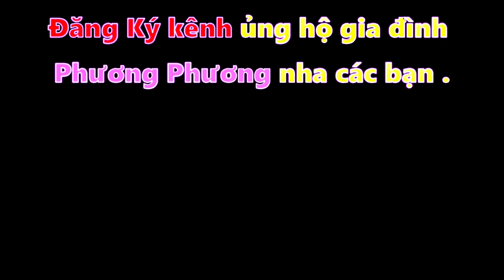Ăn thử kẹo Socola Sấy giòn , Review kẹo sấy giòn .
Kênh chuyên review ẩm thực ăn uống và du lịch giải trí